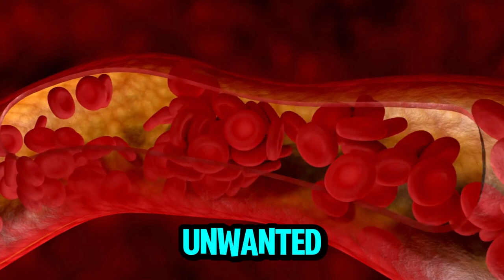Naturally Reduce Blood Clots, Promote Healthy Circulation, Heart and Blood Pressure With Naticor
Blood clotting, or coagulation, serves a vital function in the human body, both healing and potentially harming. When you sustain a cut, clotting stops the bleeding by forming a barrier of coagulated blood at the injury site. However, when clots form within your blood vessels, they can pose significant health risks. This condition, known as thrombosis, can cause a series of severe health complications depending on where the clot travels in your circulatory system.

The Dangers of Thrombosis
A clot that lodges in your leg veins can cause intermittent claudication, leading to muscle pain due to oxygen deprivation. If a clot occurs in the heart, it can result in a myocardial infarction, commonly known as a heart attack. The consequences become even direr if the clot reaches the brain, causing an ischemic stroke. These clots may either dislodge and cause temporary symptoms or lead to long-lasting damage, such as partial paralysis or even death.

The Pharmaceutical Solution: Blood Thinners
Blood thinners like warfarin have been the traditional remedy for preventing clots. However, warfarin comes with its own set of complications. Originally used as rat poison, warfarin makes blood vessels highly permeable, causing internal bleeding in rats. In humans, prolonged use necessitates careful monitoring to avoid excessive bleeding from minor injuries or internal hemorrhaging.

An Effective Natural Alternative: Natto and Nattokinase
Natto, a fermented soybean dish from Japan, contains nattokinase, an enzyme that dissolves fibrin, preventing unwanted clotting without increasing bleeding risk. This natural alternative to blood thinners is especially important in times when clotting risks are elevated due to infections or medical treatments.

Naticor: A Comprehensive Supplement for Blood Health
Nattokinase supplements like Naticor offer an easier way to benefit from natto's advantages. With serrapeptase and other enzymes, Naticor dissolves fibrin and unwanted proteins, while zinc boosts immunity. By including Naticor daily, you maintain flexible blood vessels, lower clotting risks, and improve athletic performance, ensuring a healthier circulatory system and an active life.

Conclusion: Proactive Health Management
Managing blood clots is crucial for health. Nattokinase, a natural alternative to traditional blood thinners, promotes healthy clotting without adverse effects. Supplements like Naticor offer a convenient way to integrate this into your routine, ensuring long-term health and activity.

10 Lessons Covered In This Episode

1. Blood Clotting Basics:
Blood clots can be beneficial or harmful, depending on where they form in the body.

2. Clotting Process:
Blood clots form from fibrin and scar tissue at injury sites to stop bleeding.

3. Thrombosis:
Thrombosis involves a clot within the circulatory system that can lead to severe blockages.

4. Intermittent Claudication:
Clots in the leg can cause muscle pain by reducing oxygen supply.

5. Heart Attack:
Clots in the heart reduce blood supply, leading to heart muscle damage or death.

6. Brain Stroke:
Brain clots cause strokes; ischemic strokes can be transient, while larger clots have lasting damage.

7. Blood Thinners:
Warfarin is a common blood thinner but poses risks like internal bleeding.

8. Warfarin Risks:
Requires careful monitoring as it can cause easy bruising and potential internal bleeding.

9. Nattokinase:
Derived from natto, it prevents unwanted clotting without reducing necessary clotting.

10. Natto Benefits:
Nattokinase keeps blood vessels pliable, supports athletic performance, and prevents major health issues.

Fun Facts:

1. One fun fact revealed in this recording is about natto, a traditional Japanese food known for its very characteristic smell and intense taste, much like aged cheeses. Despite its acquired taste, natto is highly valued for its health benefits.
2. Another interesting fact is about nattokinase, an enzyme harvested from natto, which has the remarkable ability to dissolve fibrinous and prevent unwanted blood clotting while still allowing necessary clotting to occur.
3. Lastly, nattokinase not only prevents unwanted clotting but also helps maintain blood vessel flexibility, contributing to better athletic performance and overall health well into old age.